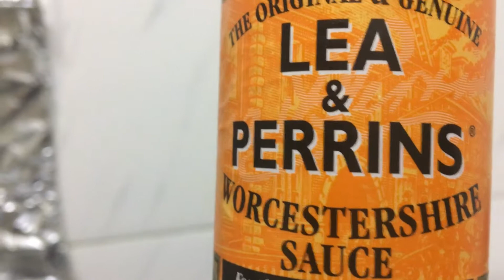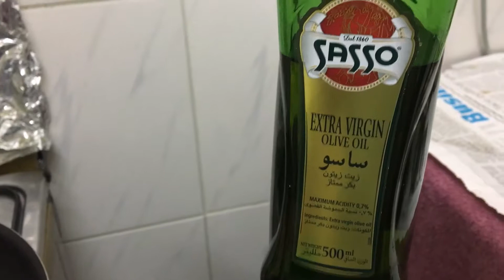Meals In a Day